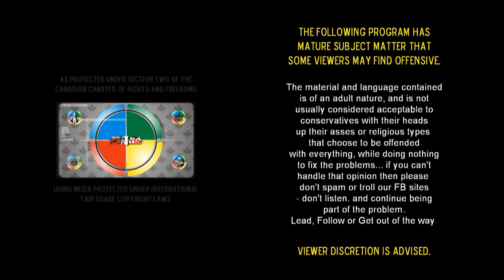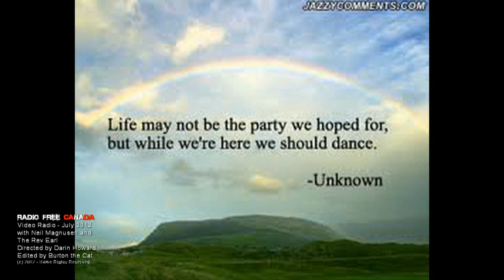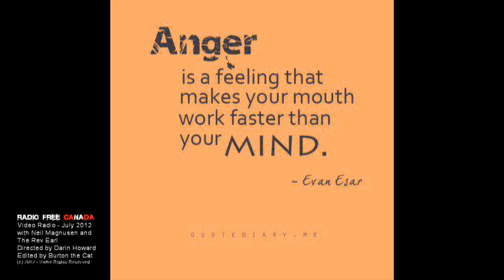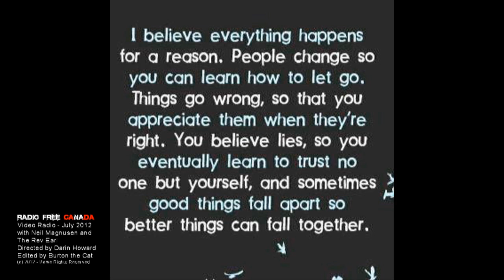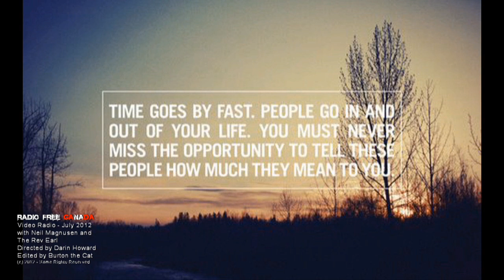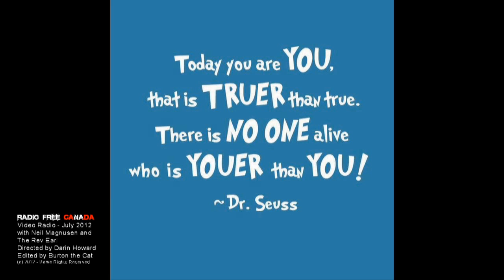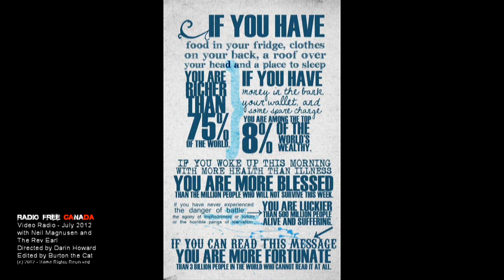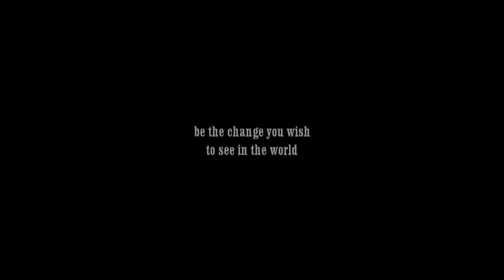Freedom Tour 2012: Video Radio with Neil Magnusen July 18, 2012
Radio Free Canada is on the air with Neil Magnusen of Freedom Tour 2012!

We had a chance to get Neil in to talk about Legalizing Marijuana in Canada, and what he's doing to create awareness about an important issue - prohibition.  Prohibition against Marijuana is costing our society safety and security, and costing our children their future.  It's massive financial mismanagement over the wrong reasons - and we're here to talk about it straight up and straight out.

We'll be talking about how Neil once Roller-bladed across the country - how he's talked to real cops about real issues, and what's coming next for the tour, and the country.  The Rev. Earl also steps in to talk about some issues closer to home, and we update what's going on when information rallies are held, and the way the 'news' doesn't cover a thing...

This is a no holds barred type of talk radio experience.  The pics and background don't relate to the subject much... but that's because we don't really care... and we just wanted something cool for you to look at while we talked about some important issues.  So don't tune in if you're expecting mass medias drivel of nonsense, in the box type myopia... this is Radio Free Canada Baby!  Tune in, Turn it Up, and Drop Up!

Radio Free Canada - Video Radio
Freedom Tour 2012 with
Neil Magnusen and
The Rev. Earl

July 18,2012

As protected under section two of the Canadian Charter of Rights and Freedoms and
using media as described under International Fair Usage Copyright Law